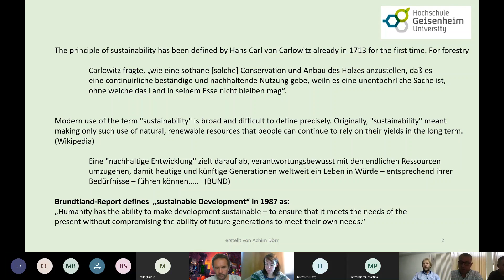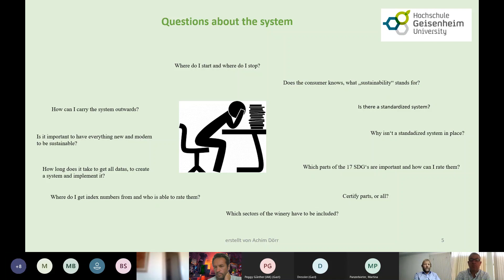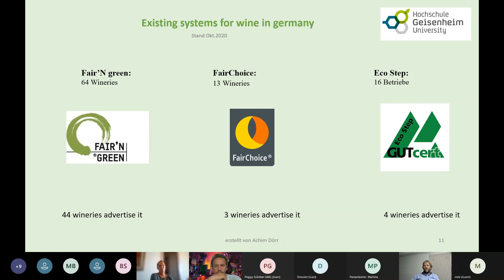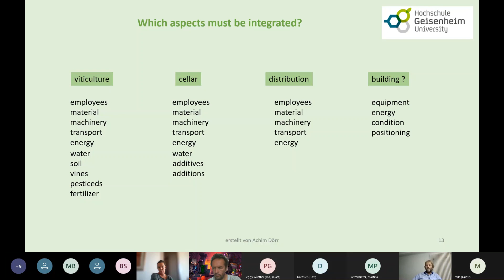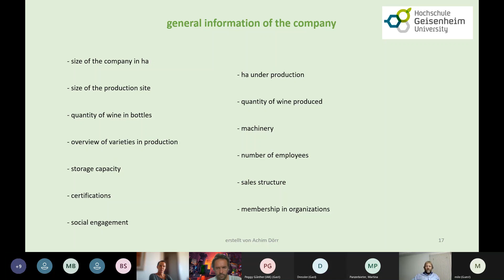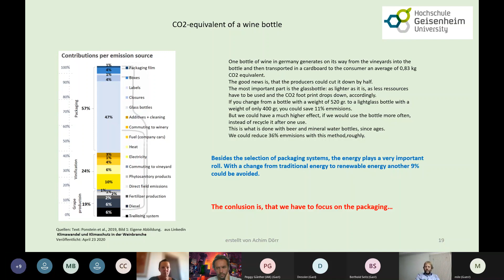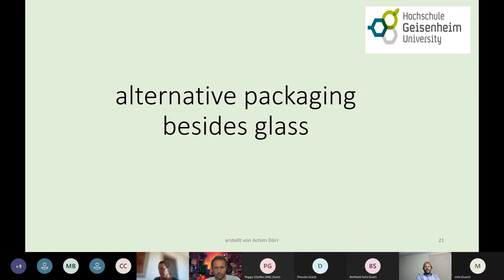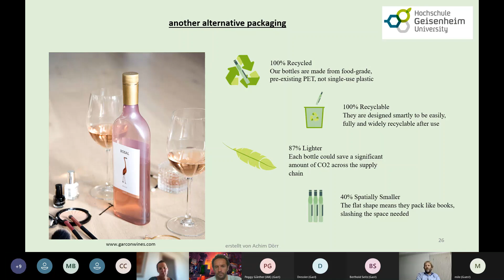Sustainability - a challenge for the wine sector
In the video, recorded during an event on Sustainable Viticulture, general aspects of sustainability in viticulture are presented. As transport is a main contributor to the CO2 footprint of the end product, ideas and current alternatives in packaging already existent on the market are being discussed.

This project is supported by the Federal Ministry of Food and Agriculture of Germany (BMEL). Copyright lies with BMEL.